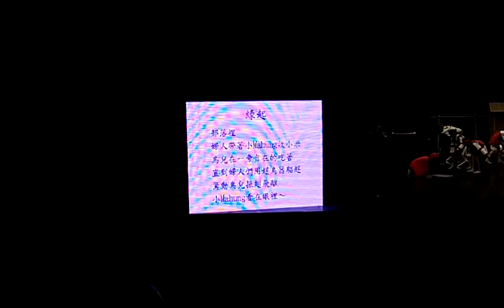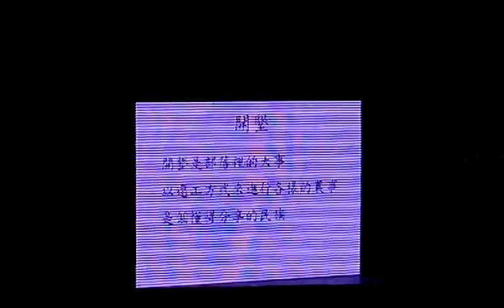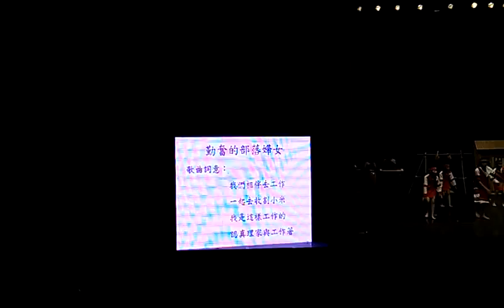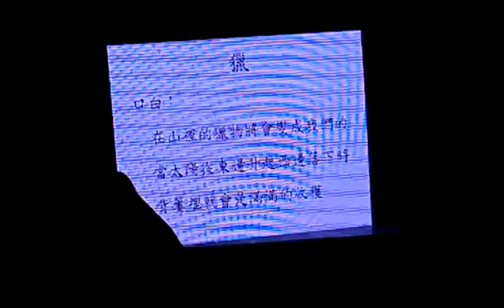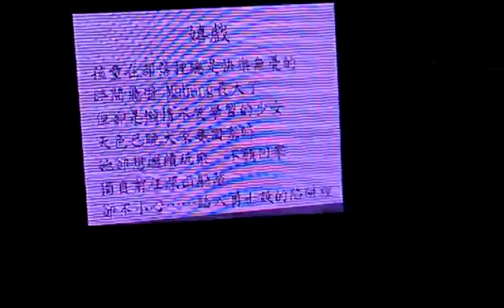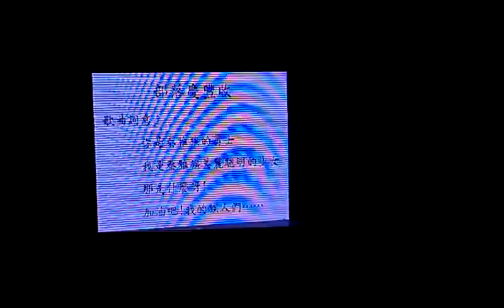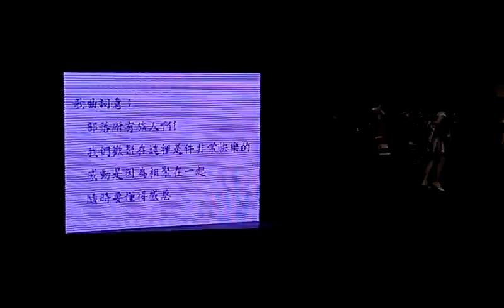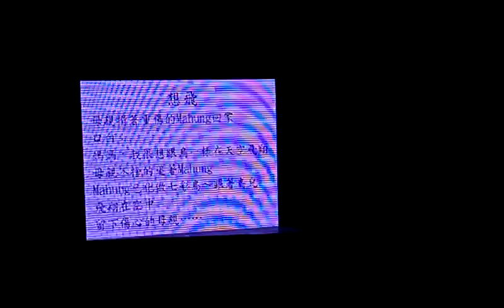台中市和平國小全國原住民族青少年及兒童母語歌舞劇競賽VIDEO0890